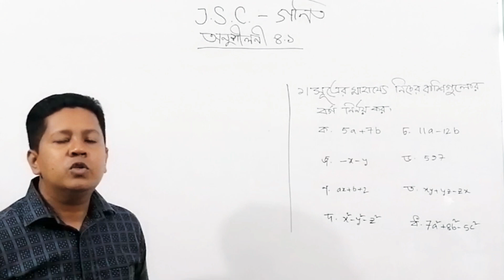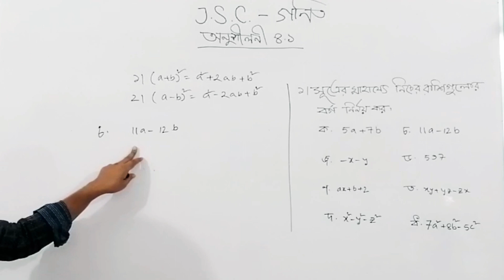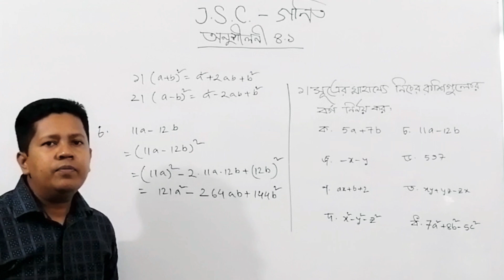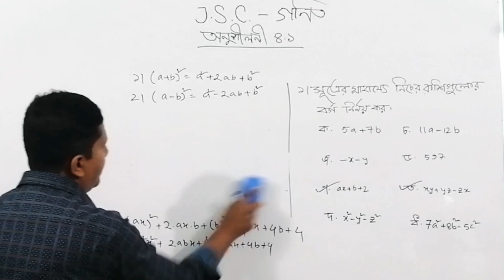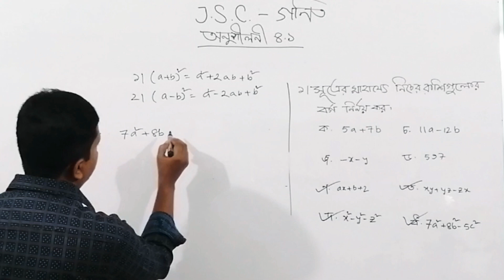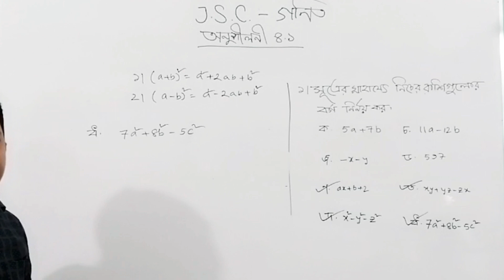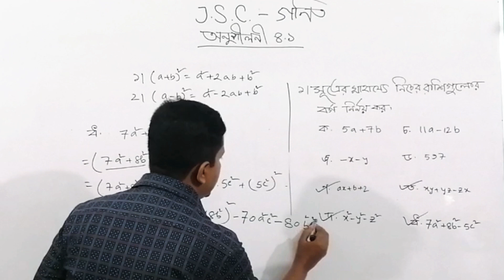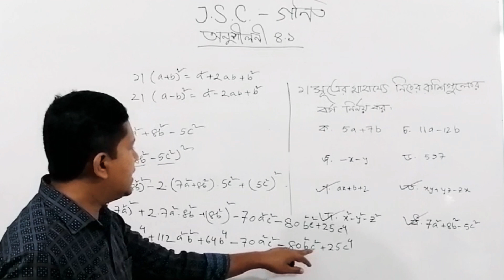JSC Math||Chapter-4||(Part-1) সূত্রের সাহায্যে বর্গ নির্ণয়।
Math_Chapter_4||(Part-1)

Kamal sir

TASIN EDUCATION SCHOOL#